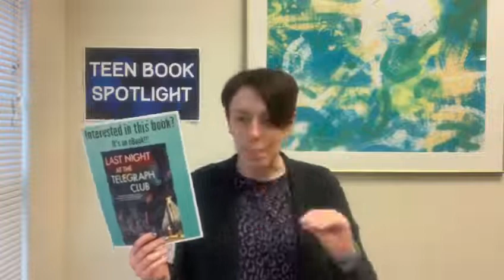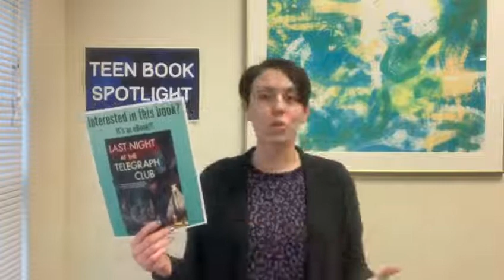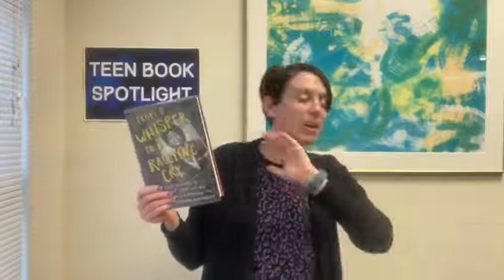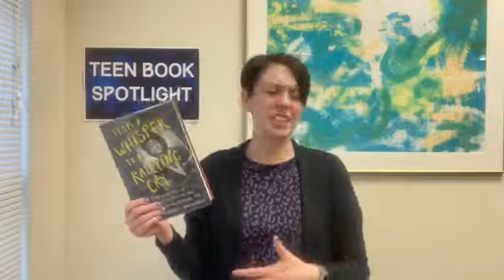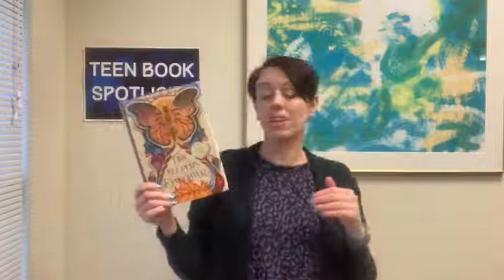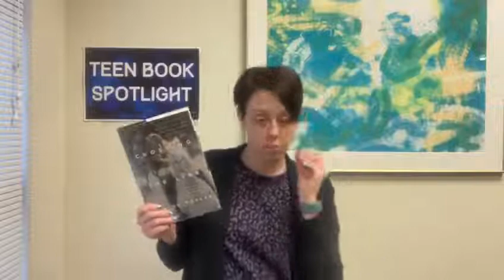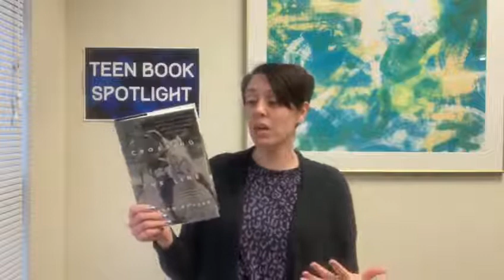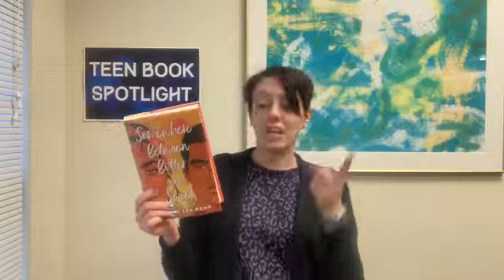Teen Book Spotlight-2022 Award Winners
Do you ever want to pick up a new book but don't know where to begin? Try out one of these award winning books available at your library today!